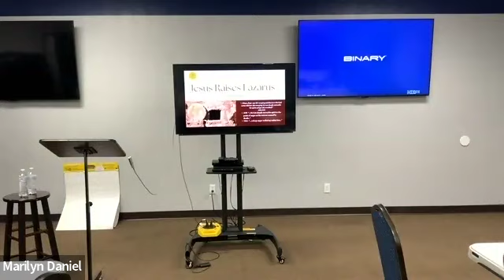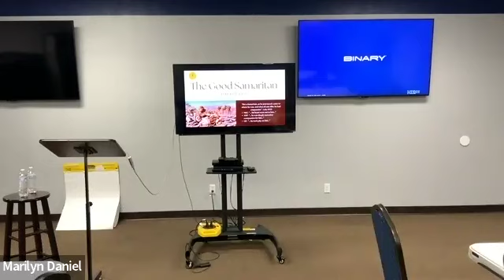Developing and expressing empathy and compassion in verbal and non-verbal ways in ministry. (2)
Scripture: Colossians 3:12, 1 Peter 3:8 and Galatians 6:2

This workshop aims to equip and inspire servant leaders at Eastvale Bible Church to serve with an empathic and compassionate heart for Kingdom ministry.